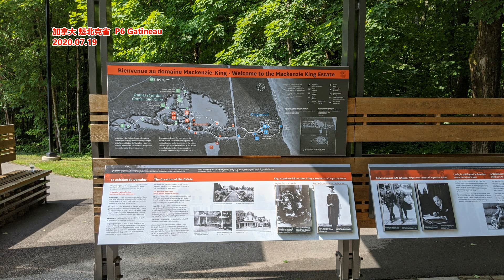彭博社 中国多名投资银行家 被拘留并被要求交护照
新闻来源: 彭博社
在中国国家主席习近平多年来推行的共同富裕运动下，中国的交易员被迫大幅减薪并遵守其他紧缩措施，如今他们成了国家最高反腐部门的打击目标。自 8 月以来，中国有关部门已拘留了至少三名来自不同证券公司的顶级投资银行家，这让整个行业都感到心